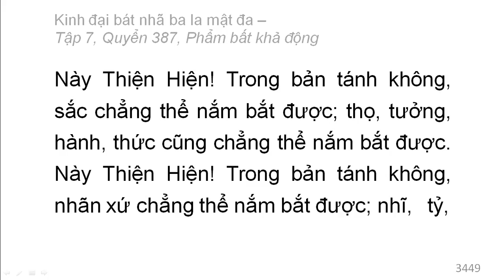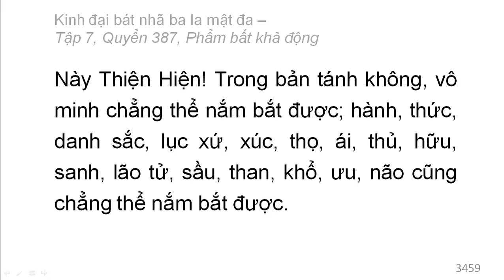Quyển 387: Kinh đại bát nhã ba la mật đa - Phẩm bất khả động (rất hay) (387/600) (9)